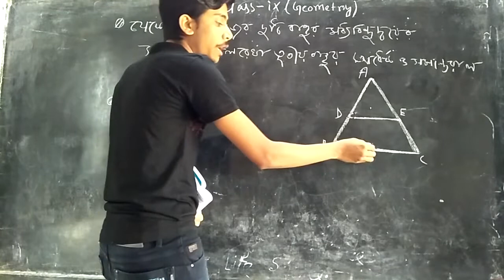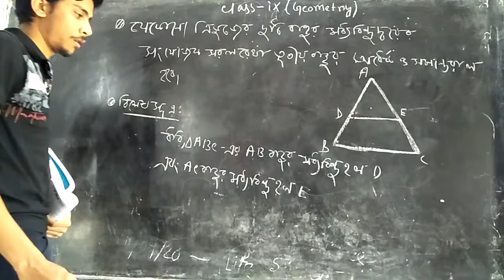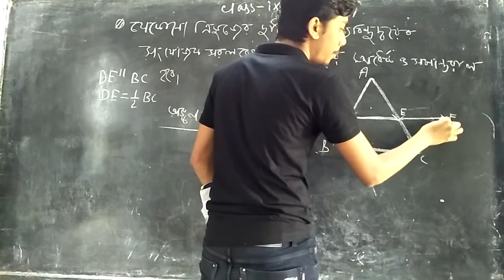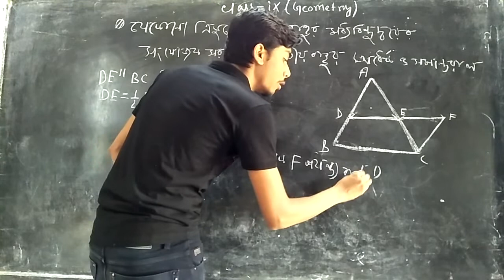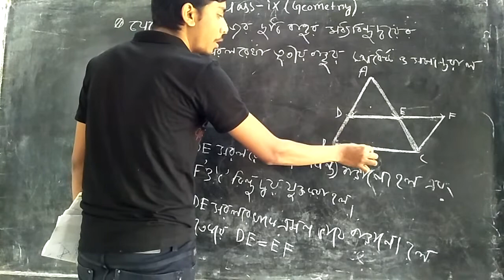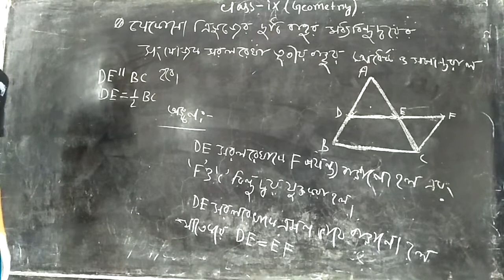Class ix Geometry part 1